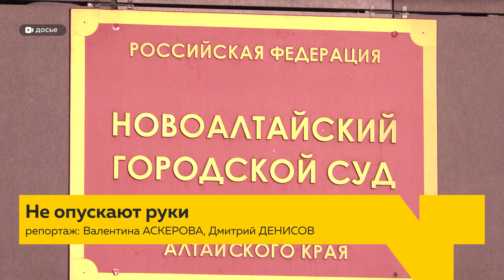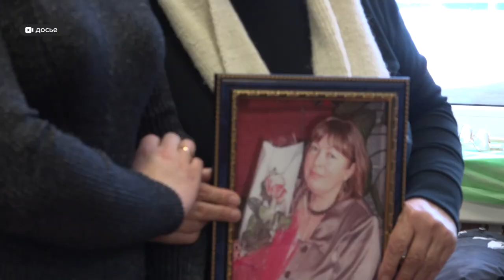Родственники погибшего фельдшера из Алтайского намерены дойти до Верховного суда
Медицинского работника насмерть сбила девушка на трассе Новосибирск-Барнаул осенью 2021 года. В момент трагедии фельдшер спасала пострадавших в ДТП.
Сегодня родственники погибшей требуют реального срока для виновницы, а не условного, как назначил суд.